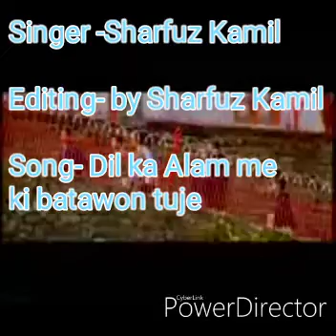SONG, DIL KA ALAM